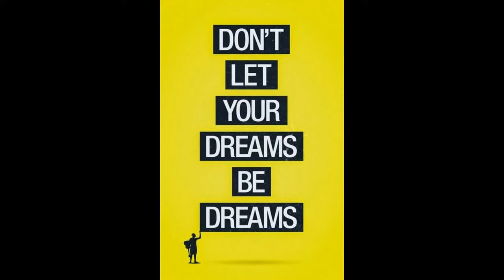Network Marketing - Discover You Why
Everybody in Network or MLM Marketing needs a "WHY" to keep them going onto success. It is the driving force. Here's my "WHY"